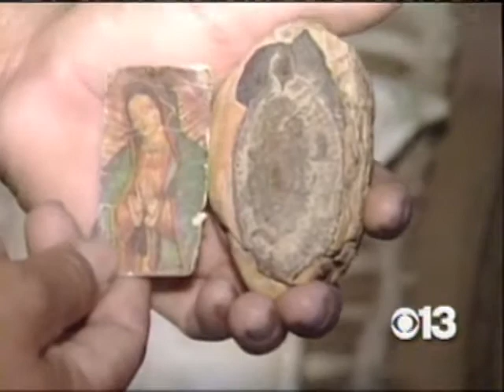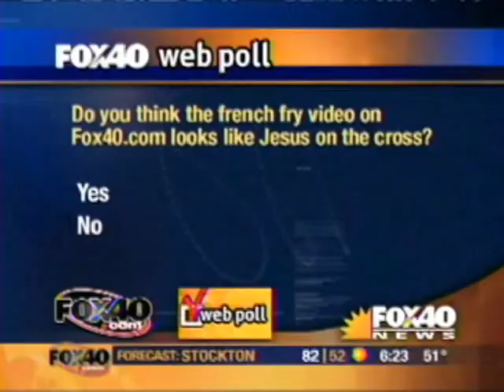A Spoonful of Jesus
cheesus lives